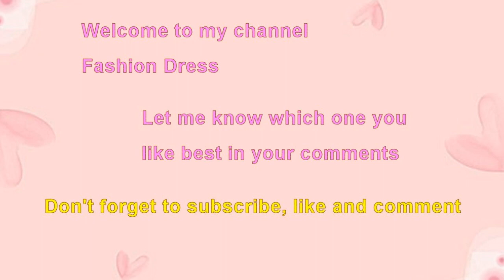Choose your birthday month Crown princess Mary charming dress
Choose your birthday month to see your crown princess Mary charming dress.
Crown princess Mary of Denmark charming dress.
Choose your birthday month and see your princess Mary charming outfit.
Choose your birthday month January gift crown Princess Mary charming blue dress.
Choose your birthday month February gift crown princess Mary charming pink lace dress.
Choose your birthday month March gift crown princess Mary white dress gown.
Crown princess Mary charming red evening gown.
Princess Mary of Denmark glitter grey dress.
Crown princess Mary of Denmark pink high fashion dress.
Crown princess Mary royal blue dress.
Crown princess Mary charming golden dress.
Princess Mary elegant white dress.
Crown princess Mary charming orange fairy tale evening dress.